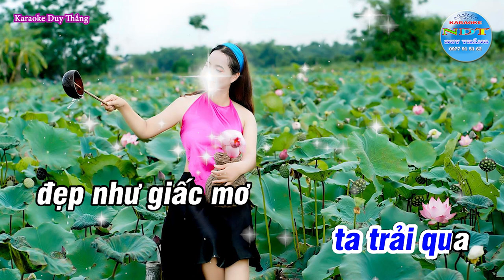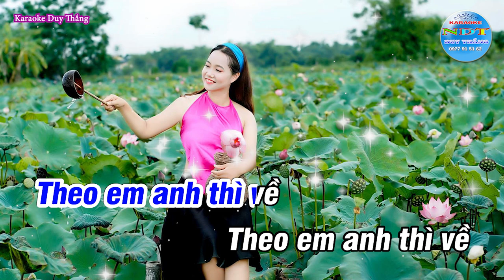Về Quê Karaoke Tone Nam Phối Mới 2022 Duy Thắng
Tên bài hát : VỀ QUÊ
Sáng tác     : NHẠC SĨ PHÓ ĐỨC PHƯƠNG
Thể loại      : KARAOKE
Trình Bày   : Keyboad Duy Thắng